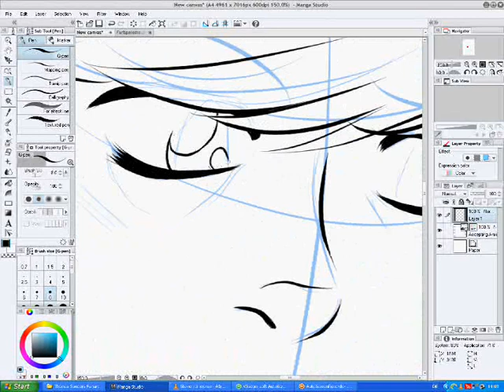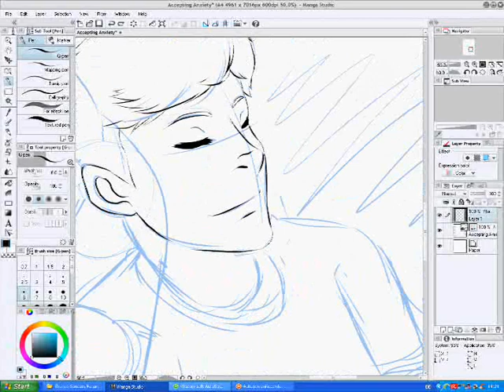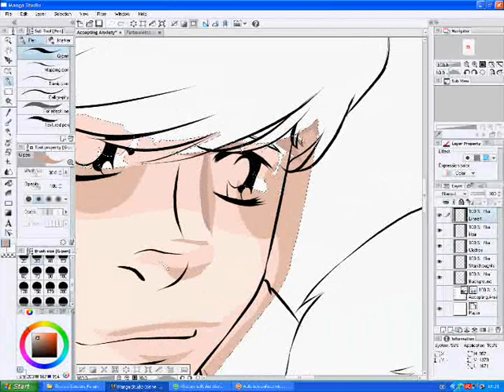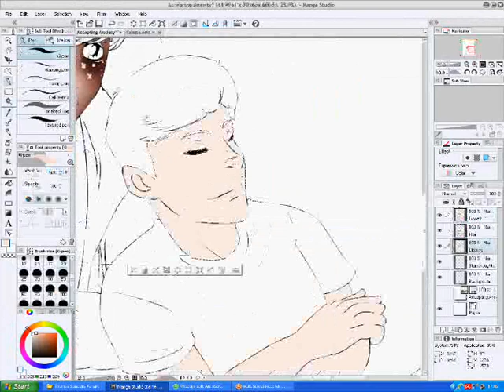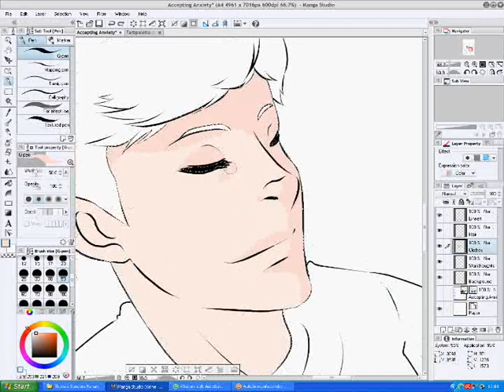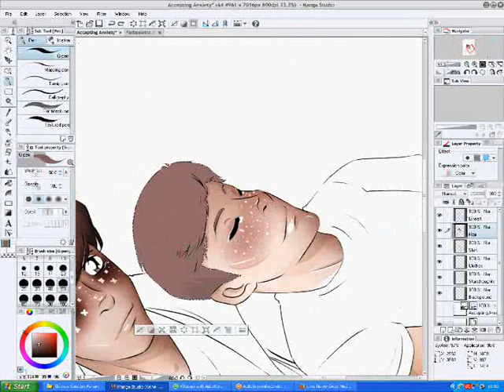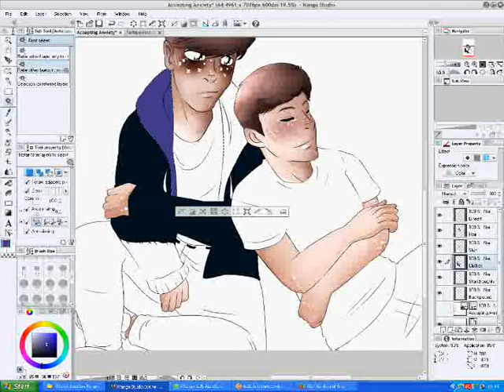Speedpaint - Accepting Anxiety (Sanders Sides Fanart)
Check out:
Lineart and Coloration are digital.
I just adore Thomas series 'Sanders Sides'